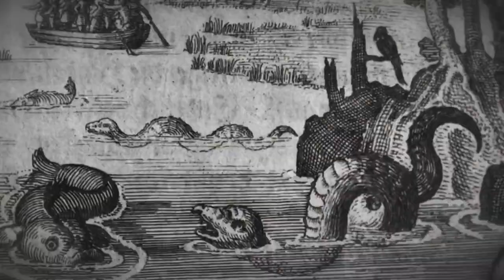The Hawkesbury River Monster - Plesiosaurs? Part 1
Tales about a Loch Ness style monster that makes its way into the Hawkesbury River to feed and breed. The river is also host to seals, giant eels and massive loggerneck turtles. Are these native animals enough to explain the strange accounts of large reptilian heads protruding out of the water looking fisherman dead in the eyes?

GUNJAROO.com

I’ll try reply to every comment.
If you’ve got any personal accounts for the deep dive into this please reach out!

MUSIC links!

KEEP IT STIFF!

This intent of this video is comedy and parody. If you’re easily offended, stiff biscuits!